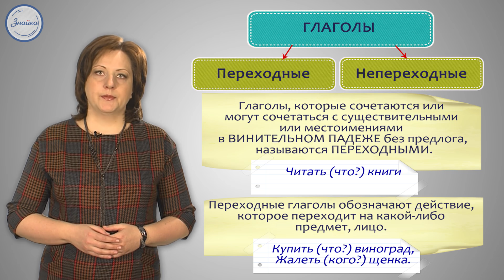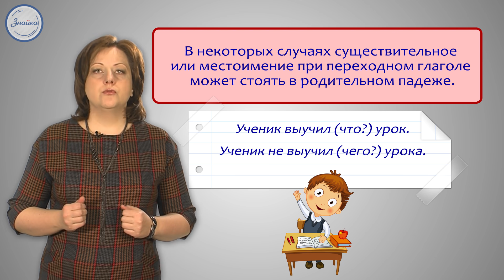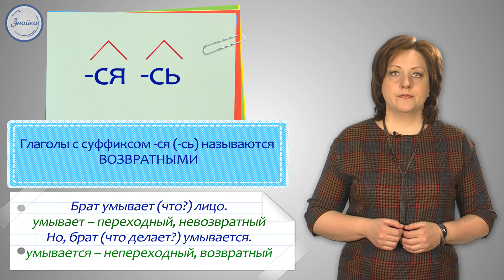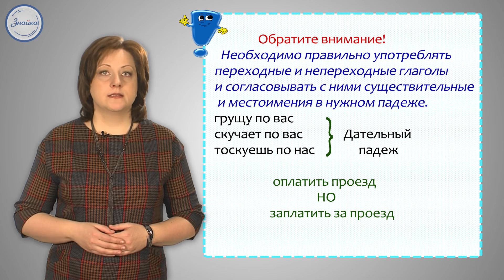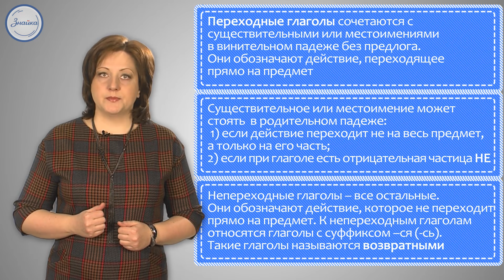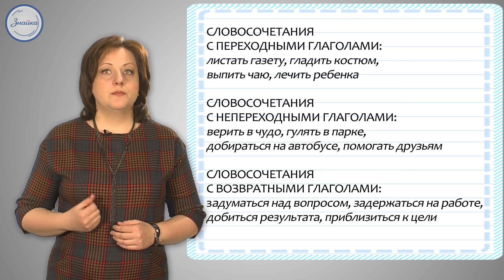Русский 5 класс. Переходные и непереходные глаголы